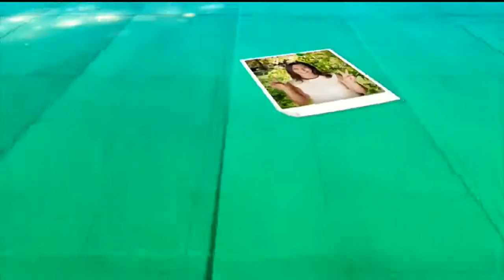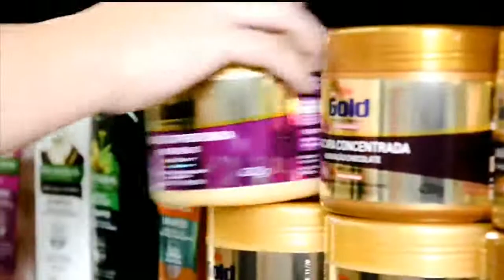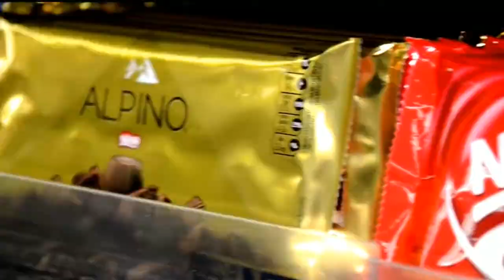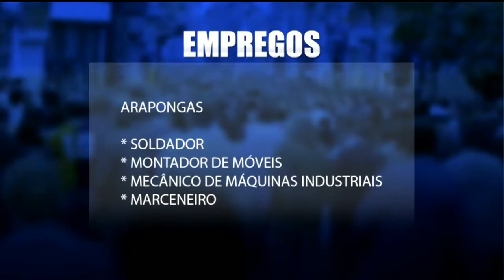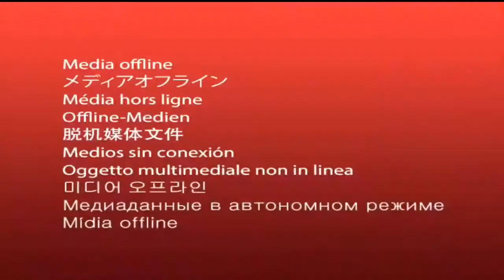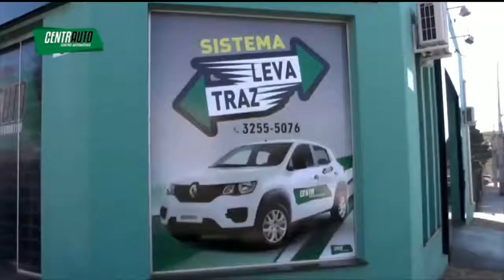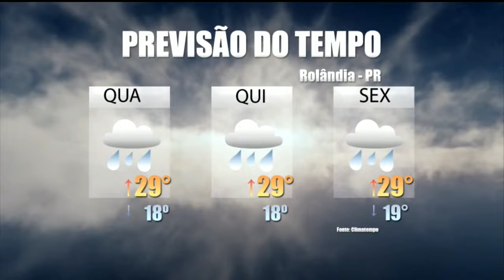DIÁRIO 27 - 05.02.20